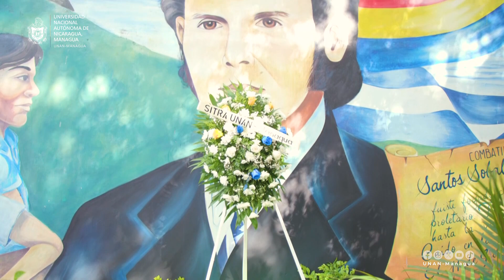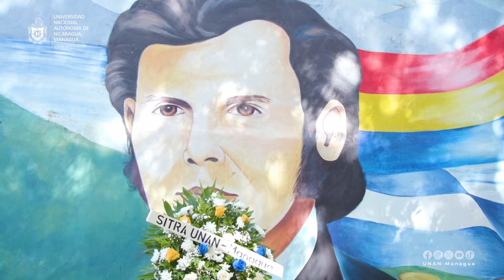Comunidad universitaria rinde homenaje al compañero Santos Sobalvarro Blandón